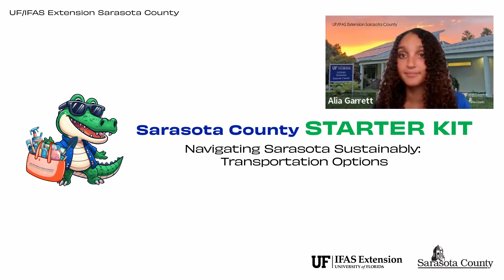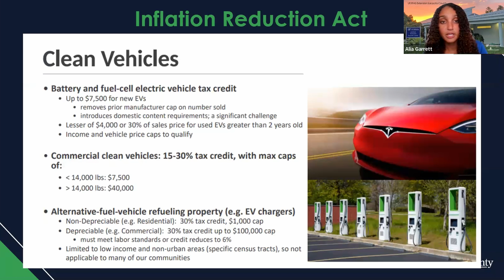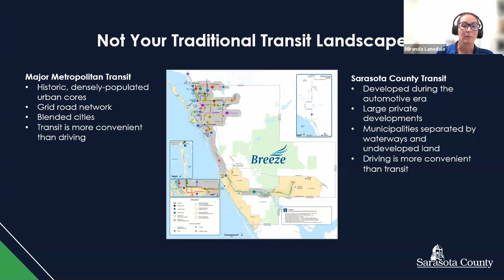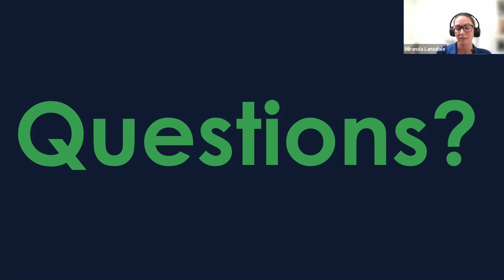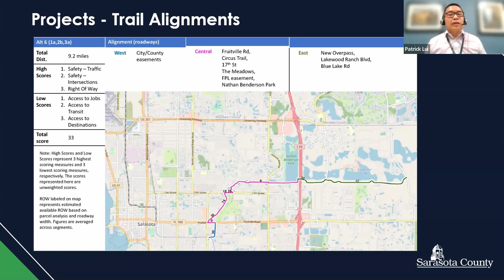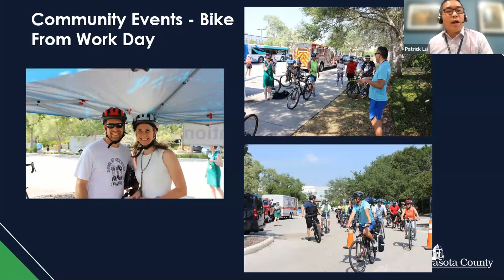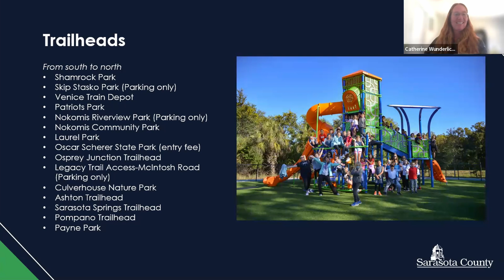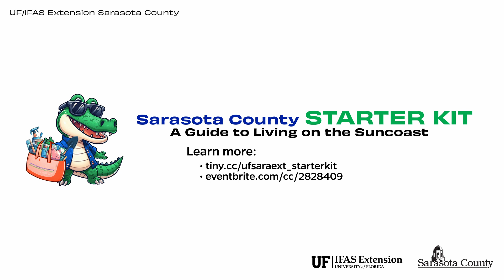Sarasota County Starter Kit: Navigating Sarasota Sustainably - Transportation Options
The Sarasota County Starter Kit provides new (and existing residents) with a guide to living on the Suncoast. In this webinar, find information about traveling sustainably around and across Sarasota County.